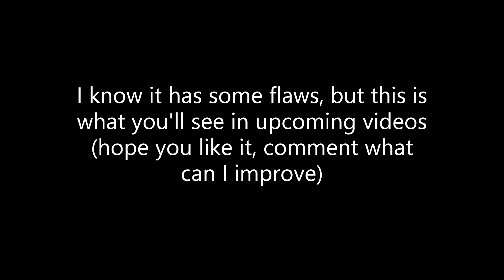My new intro: Version II (Short Star Wars Blender animation)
With new era comes new intro. I hope, that you'll like it and enjoy it.

Comment rules:
1. No spamming.
2. No propaging any website.

Come and chat, you are always welcome here